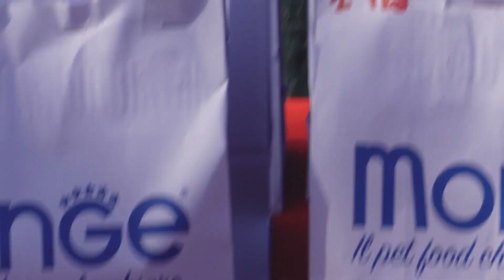Gara Sociale Obedience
Viky e Alpha provano una gara di obedience rispettivamente nelle classi 2 e 1. Ottima esperienza per chi si prepara da solo come noi e vuole testare il grado di preparazione, bellissima occasione per stare in compagnia e riunirsi a tutto il gruppo di ob. organizzazione fantastica con premi e buffet.

tracks:
Route 66
Only the Braves